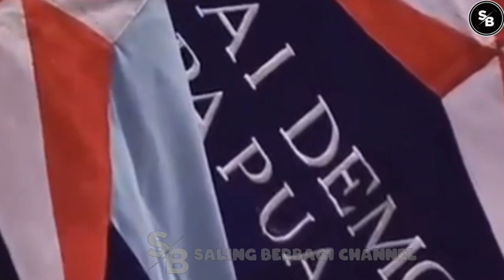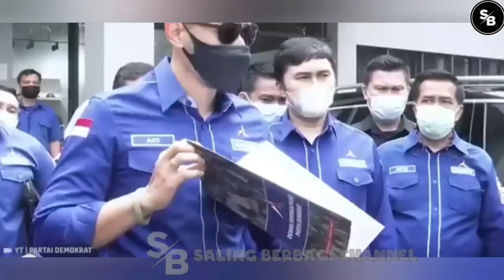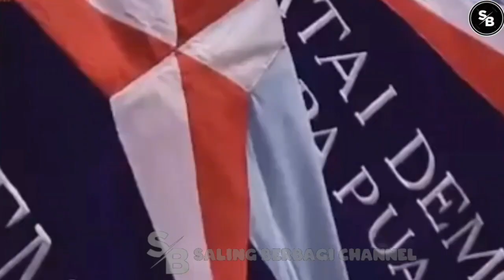AKHIRNYA🔴''B0R0K'' PEP0 DAN ANAKNYA DIB0NGKAR KADEQER SENIOR DEMOKR4T?